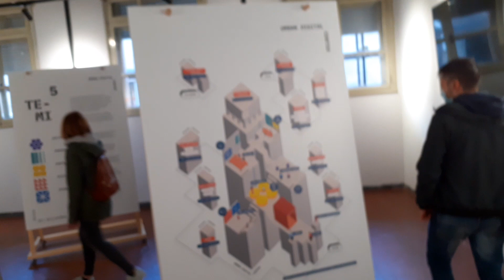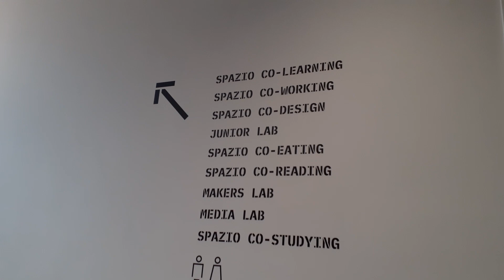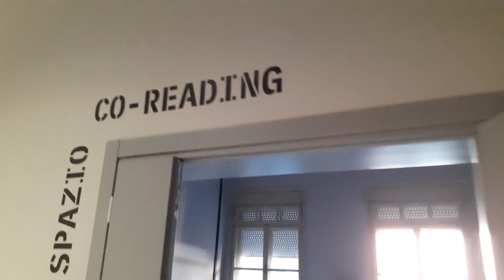Una gita all'Innovation Lab di Rovigo + Corso per Serra controllata da Arduino